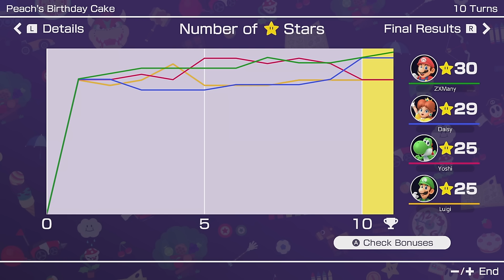What if Mario Party Superstars had CHANCE TIME Spaces Only?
Mario Party Superstars Game but CHANCE TIME ONLY!! Mario Party game Minigames with Yoshi, Mario, Daisy, Luigi!! ZXMany Mario Party Superstars Mod funny Super Mario challenge with only chance time spaces!! Today we play Mario Party Superstars Peach's Birthday Cake with Master CPUs and hardest CPUs and easy CPUs in Mario Party Superstars minigames game, but all spaces are CHANCE TIME!

Funny Mario Party Superstars Minigames chance time only Mario Party game game gameplay!! Mario Party Superstars funny Mario challenge custom all characters all chance time! Mario Party Superstars Yoshi's Tropical Island but Peach's Birthday Cake evil version only CHANCE TIME it's all characters with Mario !! Mario vs Luigi vs Peach vs Yoshi vs Rosalina vs Wario vs Birdo vs Daisy in the new Mario Party Superstars on the Nintendo Switch! Today we play MARIO PARTY SUPERSTARS with Mario (all characters Mario chance time only) vs Luigi vs Peach vs Wario vs Yoshi!! Amazing Mario Party Superstars Mario challenge Mario Party gameplay!! Penguin Luigi, Daisy Swimming mod, and Kangaroo Yoshi mods by Sgt Spike! All Chance Time spaces mod by ZXMany (edited all spaces in Mario Party Superstars to be CHANCE TIME!)!

As promised, I finally made this board :D Here are some of my other custom boards:

What if You ALWAYS Use a Gold Pipe in Mario Party Superstars? (EVERY TURN Gold Pipe All Characters)

TIMESTAMPS: